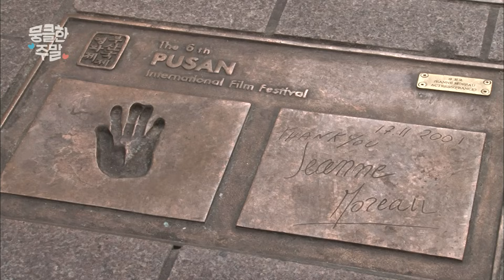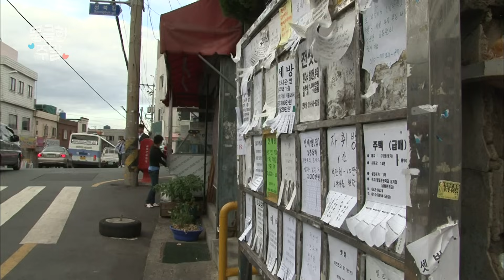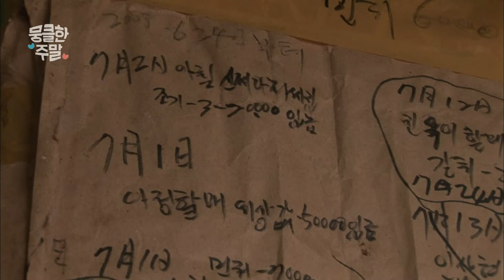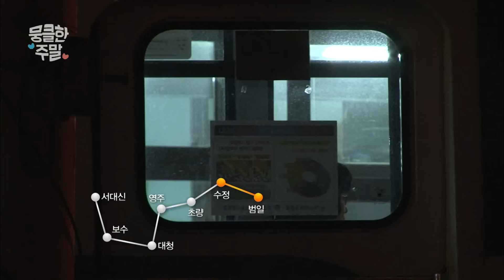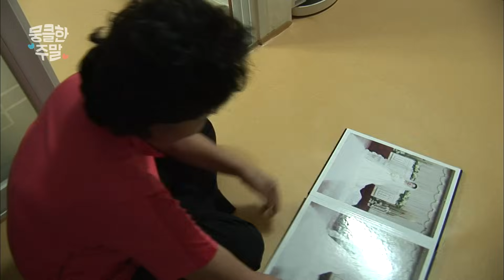[뭉클한 주말🥰 #198] 삶의 흔적을 더듬어 하늘길을 걷다 | 하늘길을 걷다- 3일간의 산복도로 순례 [다큐3일 091017 KBS 방송]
하늘길을 걷다- 3일간의 산복도로 순례 : 다큐멘터리3일  [091017 KBS 방송]

부산항이 바라다 보이는 산동네, 허리띠처럼 산을 빙 둘러싸고 있는 산복도로. 한국전쟁 때 피난민들의 집단 정착지로 자리 잡으면서, 처음 산복도로가 생겼다.
현재 부산에는 모두 78개동에 걸쳐 6곳의 산복도로가 있고, 백만 명이 넘는 사람들이 살고 있다. 거대한 언덕, 산동네의 40년 삶이 만들어낸 길과 바다를 내려다보며, 산복도로의 3일을 걸어보자.